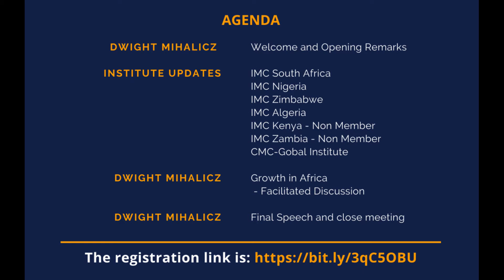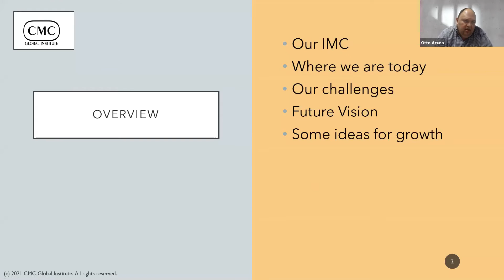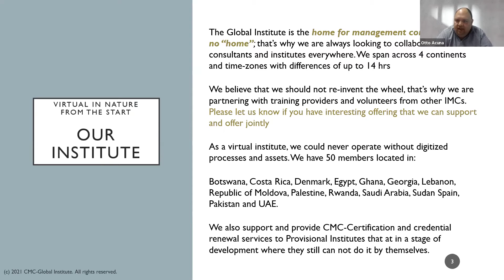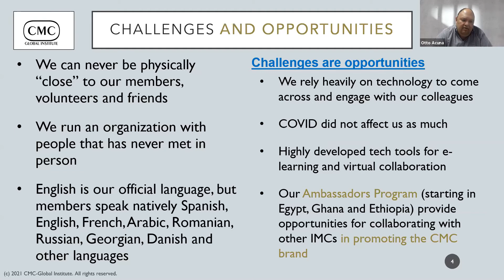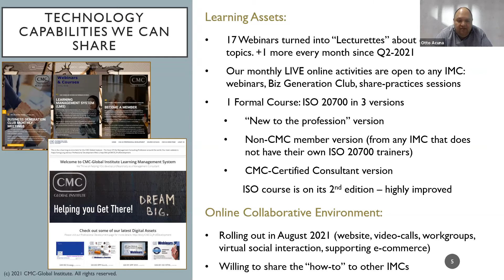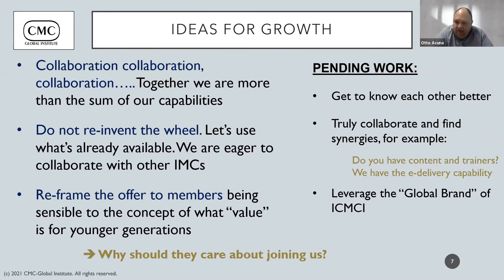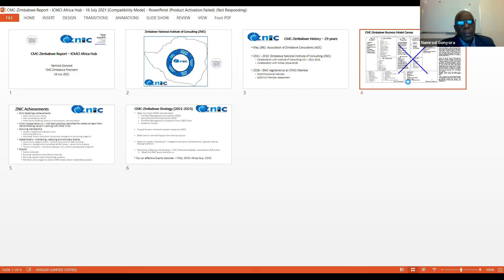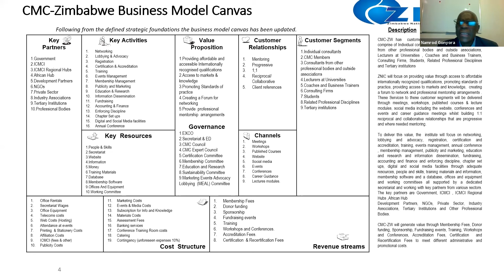ICMCI Africa Hub Meeting 2021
There is a great potential for our organisation to grow and expand in this fertile and diverse region as the number of management consultants is growing.

The Africa Hub Meeting took place on July 16, 2021, and at this event, the Institute leaders in the African Hub came together to share ideas about how to strengthen ICMCI's reach into the region.